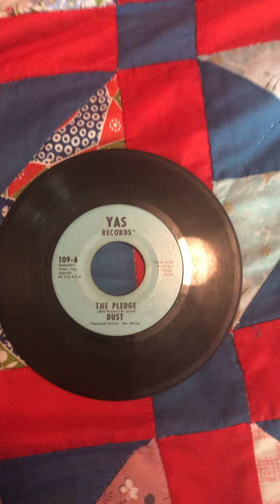Dust (the Rock band) #1973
About a Rock Band that lived in my neighborhood when I was young.